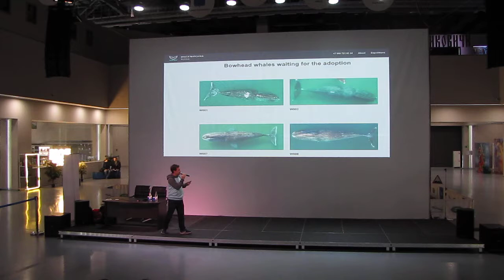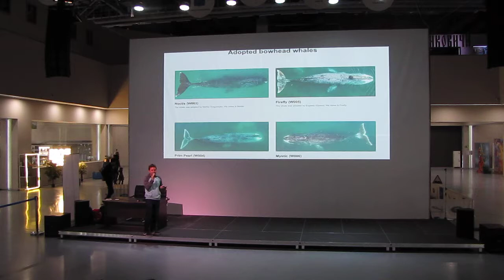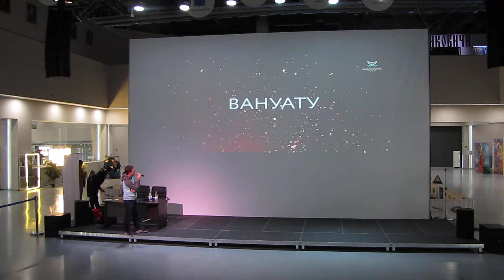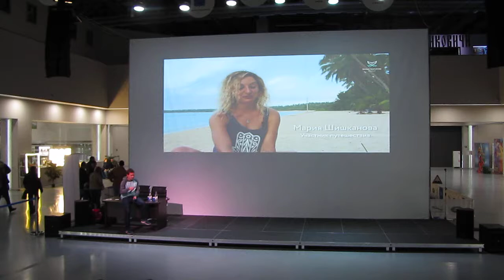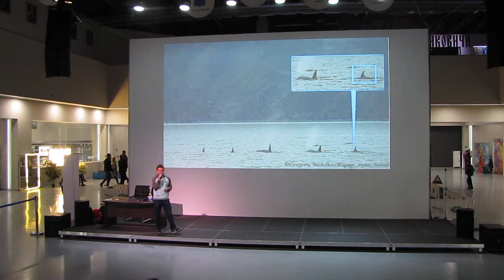Михаил Коростелёв, Наблюдения за китами под водой, часть-3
Золотая черепаха 2019,  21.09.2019 в Москве в павильоне №57 на ВДНХ в рамках фотовыставки Золотая черепаха-13, прошли выступления фотографов, В 14.00  выступил природный подводный фотограф Михаил Коростелёв с рассказом: «Наблюдения за китами под водой в России, Шантарские Острова, Камчатка, Белое Море, Курильские Острова» Проект по подводной съемке гренландских китов. Экспедиция на Шантарские Острова. История китобойного промысла. Современные проблемы китов.